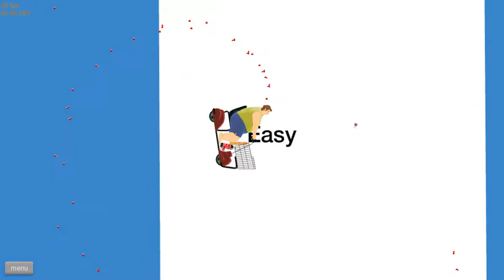Happy Wheels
•Meu Nick no Minecraft: sukinho1
•Meu Nick no CrosFire AL: DR44C0
•Meu Skype: Draaco|Inscritos
Meu Nick no Minecraft:
sukinho1
Meu Skype: Draaco|Inscritos
Meu nick no Digimon Masters Online:
Draaco
Meu nick no CrosFire AL:
ipull
Programas de edição:
Camtasia e Sony Vegas
Gravação: